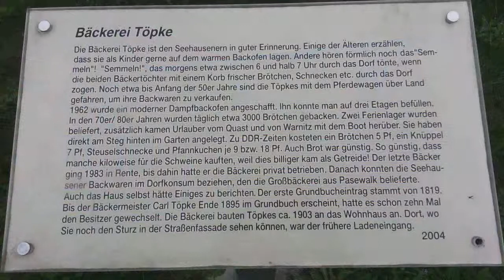Fahrt nach Seehausen (Uckermark) am 18.08.2013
Besuchsfahrt nach Seehausen (Uckermark) und dem Badestrand "Quast" nach mehr als 25 Jahren Abstinenz.
Meine Rollei Bullet HD 5S begann leider auf dem ersten Teil der Strecke im Gehäuse zu beschlagen (was man leider erst hinterher bemerkt bzw. bei einer Rast - die wir nicht hatten).